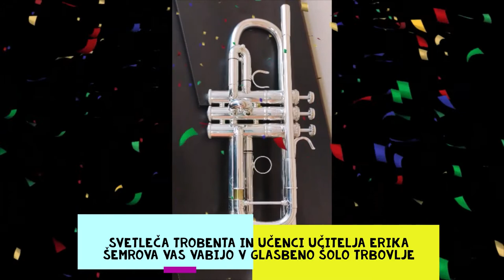Glasbena šola Trbovlje vabi k vpisu na trobento ali rog k učitelju Eriku Šemrovu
Svetlo bleščeči instrumenti trobijo v učilnici št. 14, brez njih ne more noben pihalni orkester, noben "bend", v katerem se sliši značilni zvok "brassa", solo so pa sploh glasni in zanimivi. Lahko se jim pridružiš!